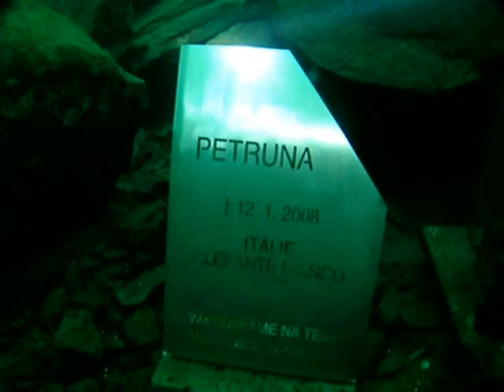Ice Dive - Vykleky